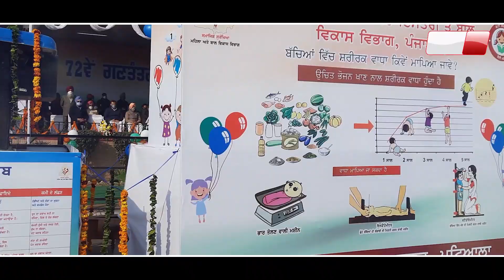26 January पर Patiala में CM Captain ने फहराया तिरंगा